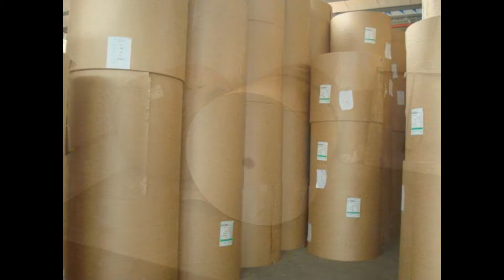Newsprint paper in Dubai. .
STAMPRINT GENERAL TRADING FZE IS THE LEADING PAPER EXPORTER IN THE MIDDLE EAST & AFRICA. CALL/WATSUP-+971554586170